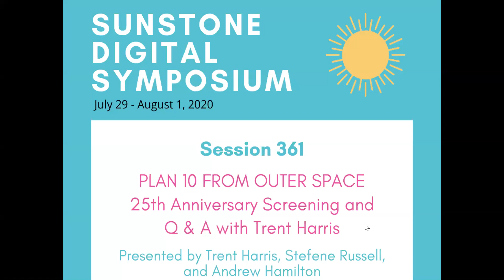361 - PLAN 10 FROM OUTER SPACE -- 25th Anniversary Q & A with Trent Harris and Stephene Russell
PLAN 10 FROM OUTERSPACE, described as “Rocky Horror meets the Mormons,” is a science fiction mystery movie based on Mormon history and symbolism. It stars Karen Black and Stefene Russell. Premiering at Sundance, PLAN 10 has become a Mormon cult classic.